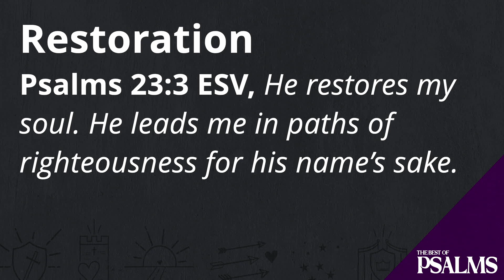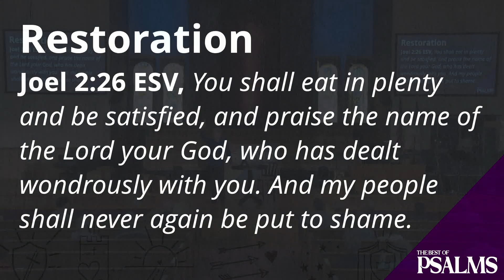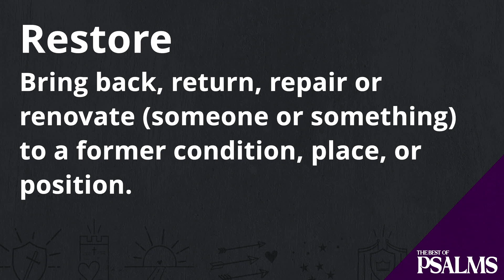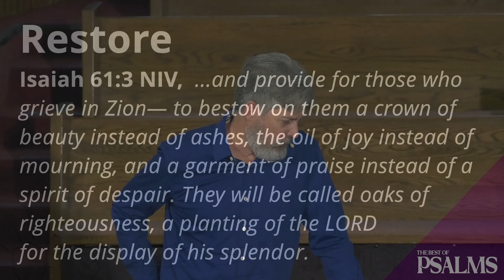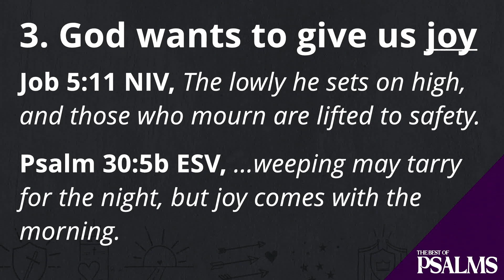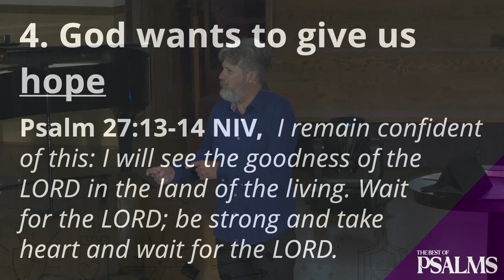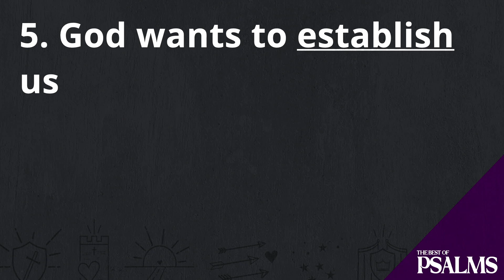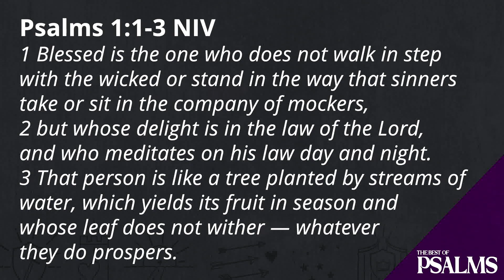God Wants to Restore You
Restore - to bring back, return, repair, or renovate (someone or something) to a former condition, place, or position.

Psalms 23:3, He restores my soul. He leads me in paths of righteousness for His name's sake.

1. God wants to comfort us
2. God wants to heal us (Psalm 34:18)
3. God wants to give us joy (Job 5:11, Psalm 30:5b)
4. God wants to give us hope (1 Chronicles 28:20, Psalm 27:13-14)
5. God wants to establish us

Guest Speaker, Rick Van Wagner
The Best of Psalms, Strength for Everyday Living

Service on Sunday morning at 10:30.